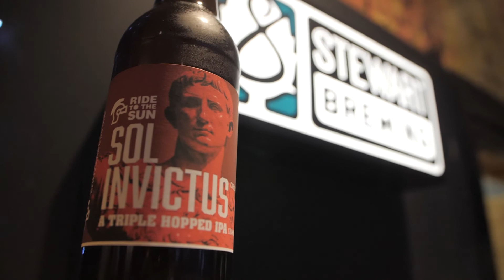Stewart Brewing Craft Beer Kitchen Experience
Walk-through shoot of the Stewart Brewing craft beer experience in association with Ride to the Sun